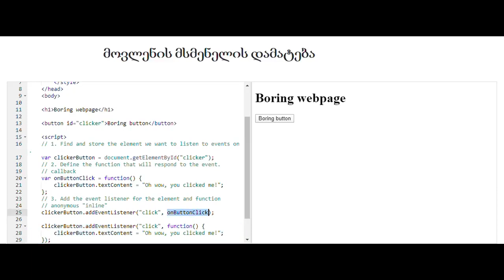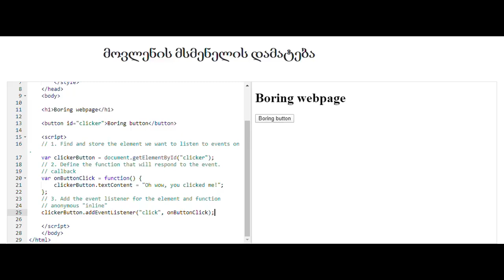მოვლენის მსმენელის დამატება